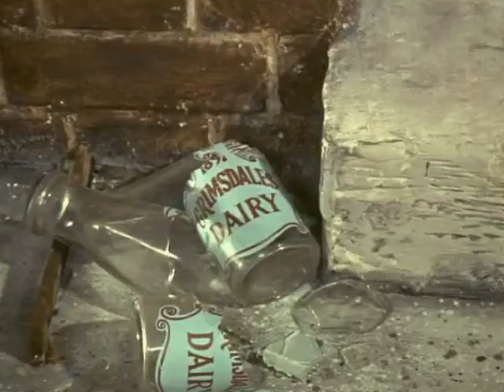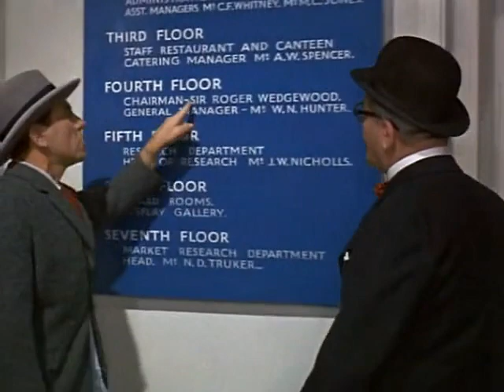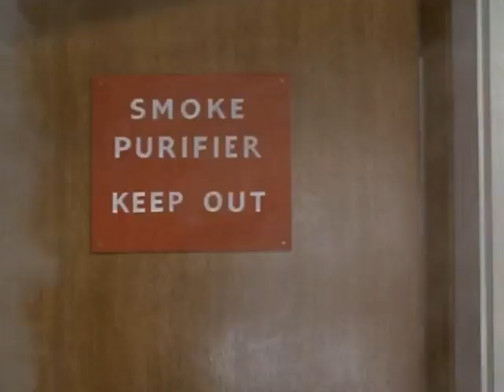سەھەر قۇشى | in the early bird